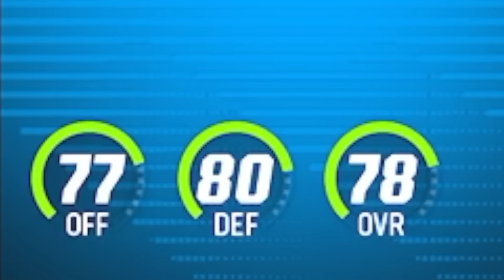Yoboy Pizza Drafted my Madden Team...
I really have to stop falling for this kind of thing don't I? Somehow, Yoboy Pizza drafts a fantasy team for me. Can we win a Super Bowl? Can we even win a game? Find out in one of the most epic Madden Games ever witnessed!